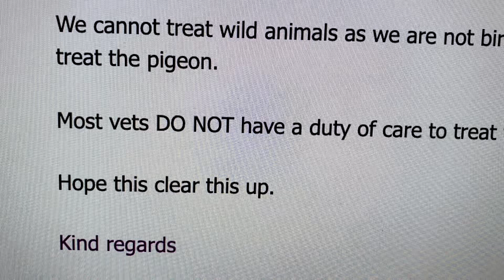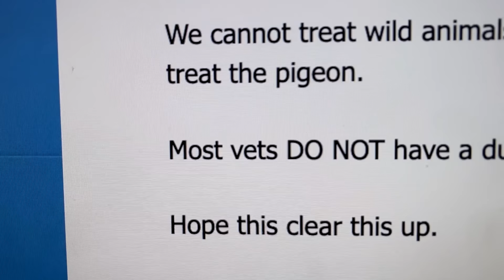Trying To Catch And Rescue An Injured WILD Pigeon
I tell you the story of my adventurous attempt to rescue Steve the pigeon!